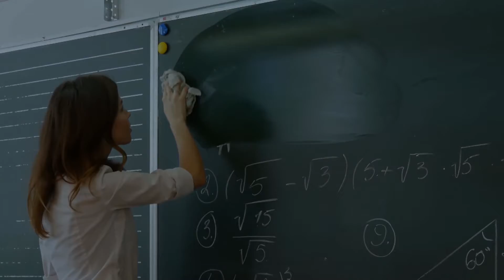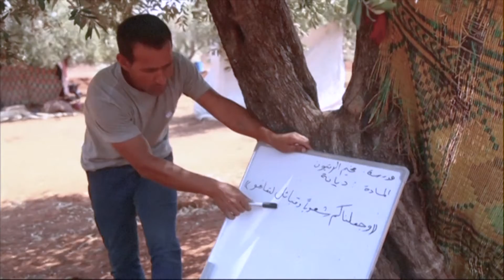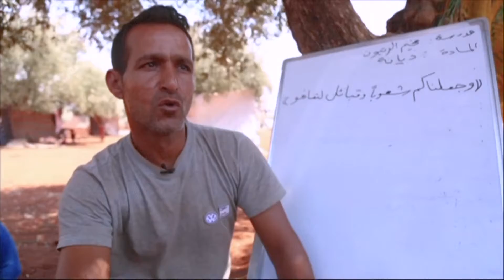Além do Ensino: professores vencem limites para levar educação aos alunos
Veja estas histórias inspiradoras no 4º e último episódio da série.